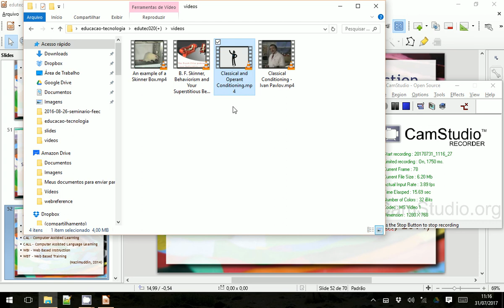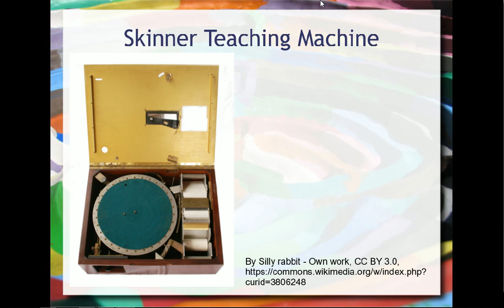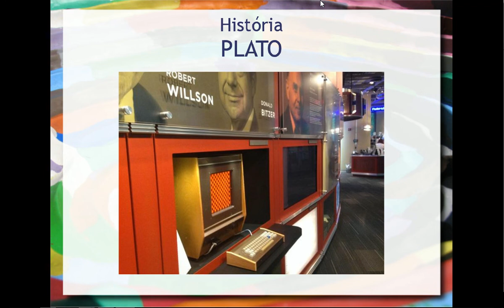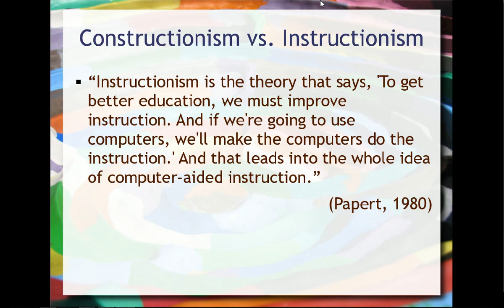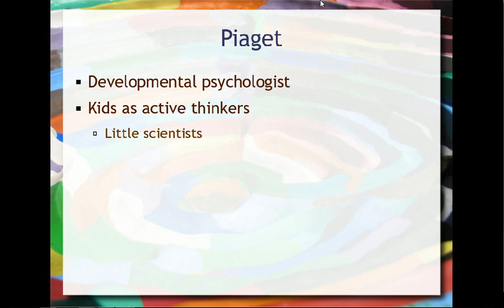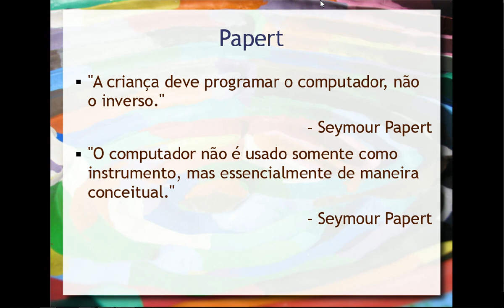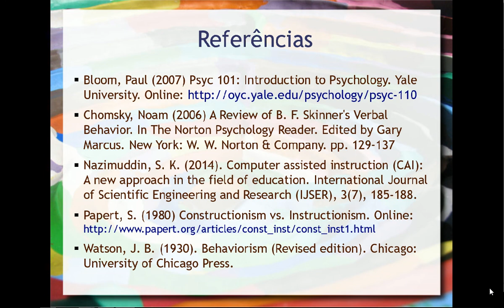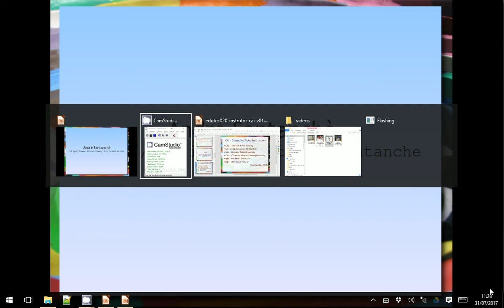Computer Aided Instruction (CAI) - Aula 01 / parte 3 - Educação e Tecnologia 2017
Breve introdução à noção de Computer Aided Instruction (CAI) e sua conexão com a parte anterior da aula, de instrução centrada no professor e na instrução. Apresentação de suas raízes no behaviorismo e a máquina de ensino de Skinner. Breve menção da história do CAI a partir da plataforma PLATO (Programmed Logic for Automatic Teaching Operations). Crítica ao CAI a partir da perspectiva de Instrucionismo x Construcionismo de Papert.